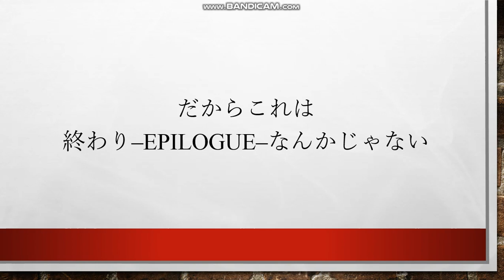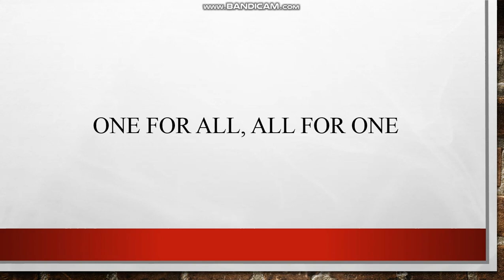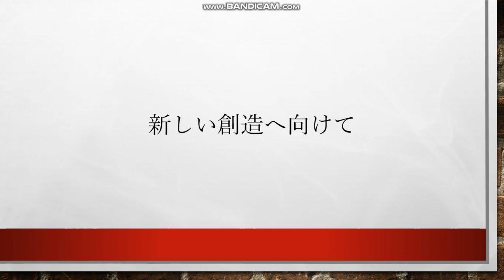a.yasuda - Prologue (DGK Song Project)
The music video of "Prologue" by a.yasuda.
This song was first released in 2018 as a theme song of 同学会 (Dougakukai; @DGK_re on Twitter), the students council of Kyoto University.